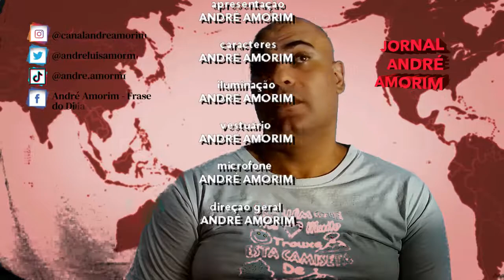Jornal André Amorim - 14 e 15/11/2020